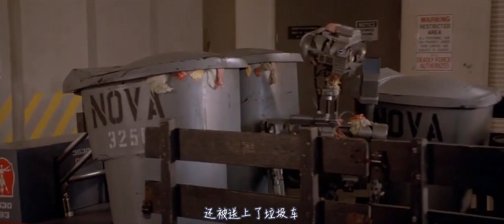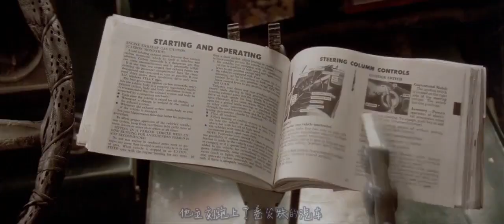机器人被雷劈后不仅没报废，还自我觉醒，拥有了人类思维